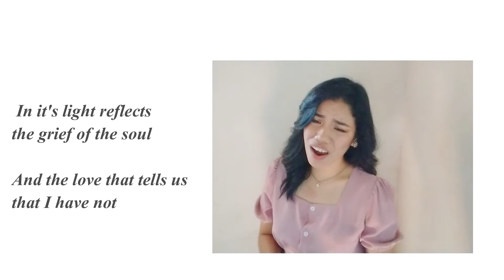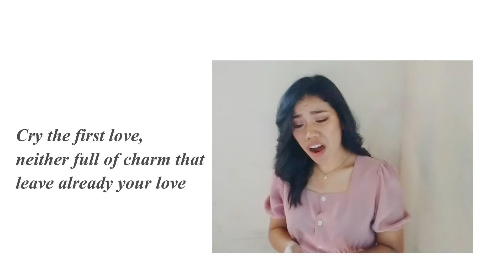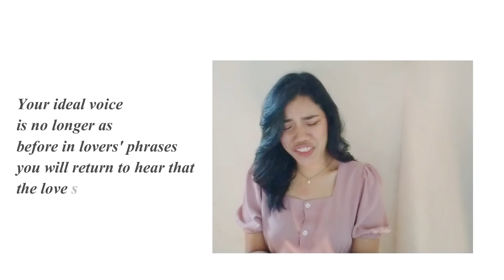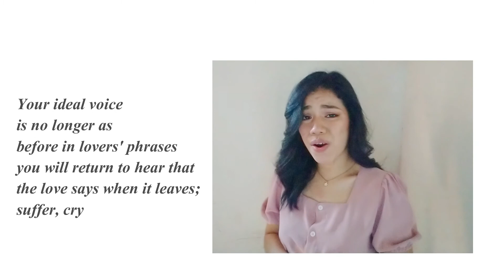Amar Y Sufrir